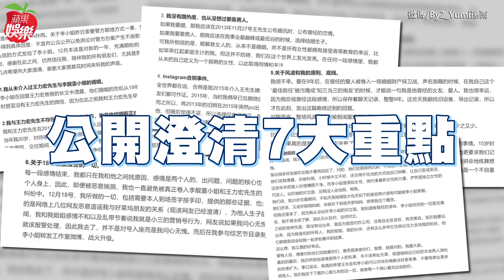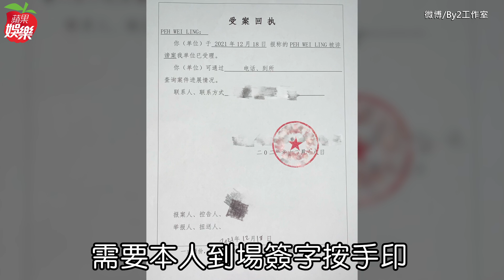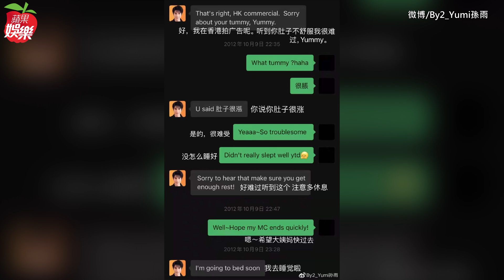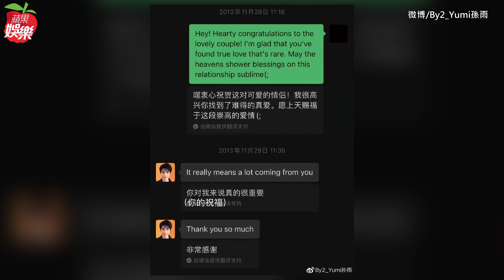By2妹駁介入王力宏婚姻 稱「結婚前正式交往的女友」 | 台灣新聞 Taiwan 蘋果新聞網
王力宏日前遭前妻李靚蕾以核彈級爆料毀滅，揭發王力宏長年冷暴力、約砲、召妓等行徑，讓他多年來的優質偶像形象徹底崩壞。王力宏本人至今未作任何回應，By2妹妹Yumi被影射與王力宏婚內出軌約砲，雖然隨後By2工作室微博發文澄清，貼出報案單，卻立刻遭李靚蕾反擊回應，手握證據願意提供給警方，Yumi又在微博發長文回應.

【By2妹駁介入王力宏婚姻　稱「結婚前正式交往的女友」】